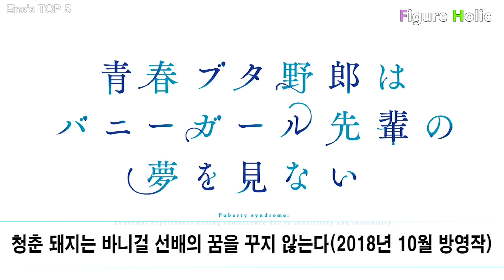[아인스의 TOP5]제목을 보고 '?'가 떠오른 애니 TOP5